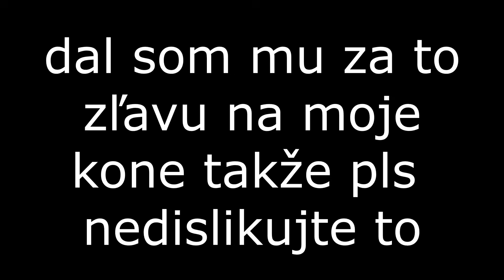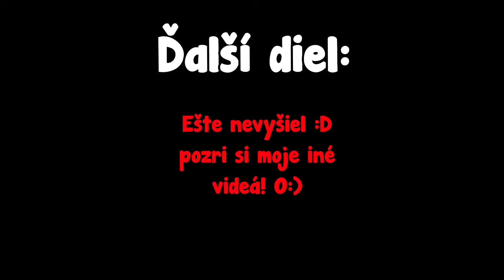Gejmr Uvidel, čo sme robili na MAJNR MÍNUS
Majnr Diely s Predstihom a veľa ďalšieho nájdeš na

Hlavný kanál:  @StudioMoonTV

Pokiaľ chceš, aby sa tvoj fanart dostal do následujúceho videa, nakresli ho a nahraj na Instagram pod hashtagom majnrplus 😁 veľa šťastia ❤️

StudioMoonTV 2024